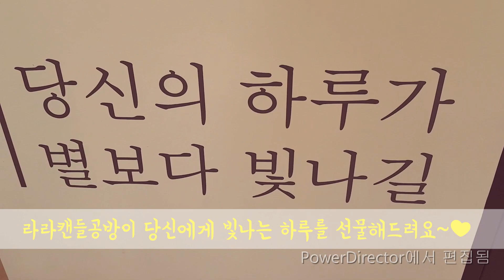소이캔들만들기 양주캔들공방 양주가볼만한곳 라라캔들공방을 소개합니다.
향이 좋은 캔들 라라캔들공방 입니다.
경기도 양주 덕계역 근처에 위치해 있어요.
소이캔들, 석고방향제, 디퓨져만들기로 힐링타임 가져보세요.
원데이, 취미반, 자격증반, 창업반으로 캔들만들기 해 보실 수 있습니다.
이색데이트코스로 많이 찾아오세요.^^ 다가올 화이트 데이에 여자친구를 위한 캔들 만들어 보시면 어떨까요?
오후6시부터 늦은저녁 12시까지 야간반도 운영하고 있답니다.
양주이색데이트, 양주가볼만한곳, 양주캔들공방 , 경기도공방